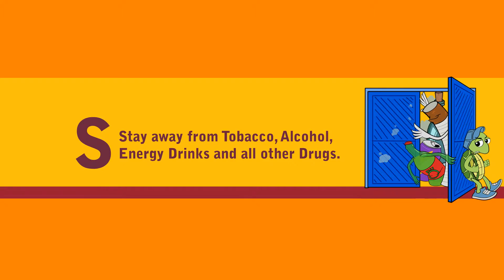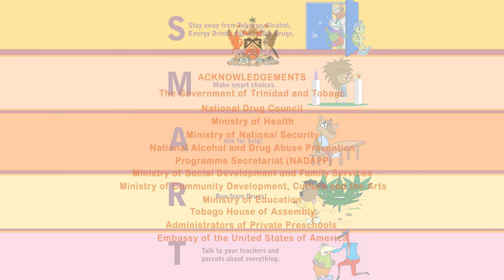Trinity S.M.A.R.T Episode #5- A SWEET SURPRISE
CLIENT: National Alcohol and Drug Abuse Prevention Programme (NADAPP)

The fourth installment in a 5-part mini series created to educate preschoolers on the ills of drugs, tobacco and alcohol. The characters portrayed by indigenous animals from the Caribbean twin island Republic of Trinidad and Tobago.

In this episode, Teo bring to school a sweet surprise to share with his friends. Some of his friends however do not think it is a good idea.